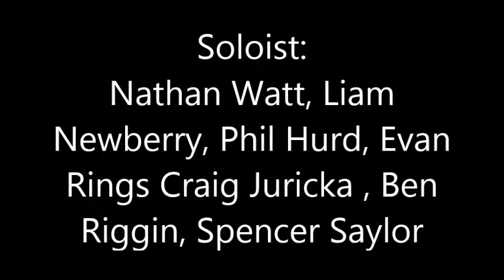"Hallelujah" - Capital University Chordsman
The Capital University Chordsman under the direction of Craig Courtney performing at Prince of Peace Lutheran Church in Dublin, OH.. They perform "Hallelujah" with soloist Nathan Watt, Liam Newberry, Phil Hurd, Evan Rings Craig Juricka , Ben Riggin,and Spencer Saylor.   Instrumentalists: Bass: Marty Quinn, Guitars: Nathan Watt, and Dylan Woodring